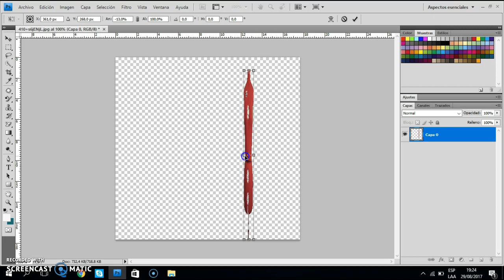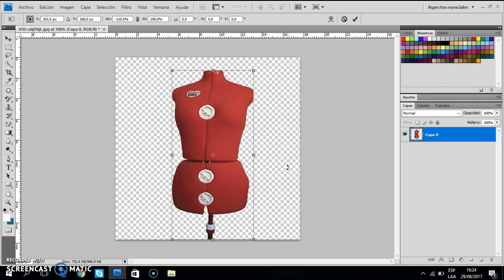Como Quitar Fondo a una Imagen para Sublimar y Voltearla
Educativo y negocios